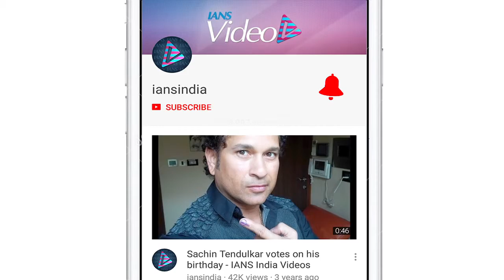IPL 2019 | Harshal Patel ruled out of IPL: Ponting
Delhi Capitals Head Coach Ricky Ponting addressing a press conference on the eve of the 26th IPL match against Kolkata Knight Riders said that Harshal Patel has been ruled out of the rest of the IPL owing to a fracture in his right hand. Former Australian cricketer also spoke about Prithvi Shaw, Shreyas Iyer, Kagiso Rabada and his love for the Eden Gardens.